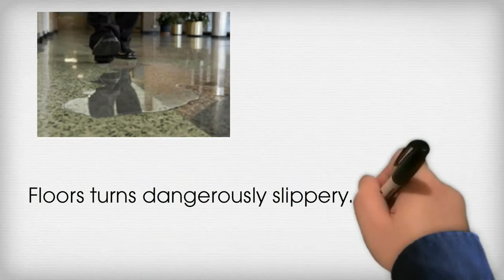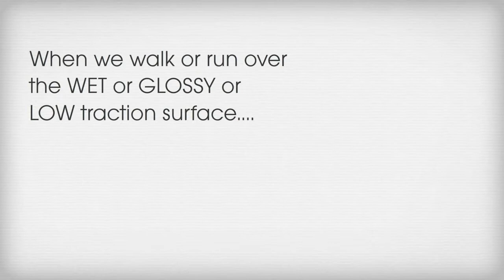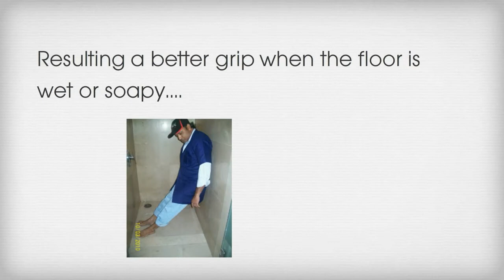Technical Knowhow of IguanaGrip is Nanotechnology based anti-slip product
IguanaGrip is Nanotechnology based anti-slip product is currently being installed to protect from slip and fall accidents across many residences, corporate, bungalows, government departments, Hotels, restaurants, religious community housing, health & aged care organizations, hospitals, nursing homes, etc

 1. Zero maintenance and durable.
 2. ADA approved Technology.
 3. Fast & Cost effective.
 4. Superior Technology
 5. Reliable Product
 6. CE Certified
 7. ISO Certified Company
 8. Product Available in Most Countries